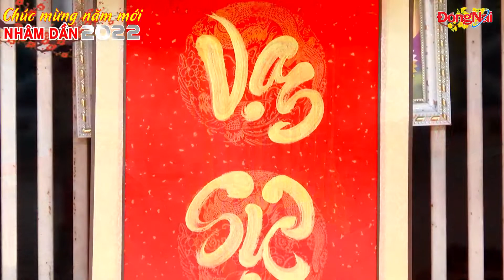Giữ “phong vị” Tết qua thư pháp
Xuất phát từ tình yêu và đam mê, nhiều người ở Biên Hòa - Đồng Nai hôm nay đã và đang tìm đến với nghệ thuật thư pháp bởi cái hay, cái đẹp trong từng con chữ, nhất là dịp Tết, đến Xuân về. Luyện thư pháp còn là cách giúp người viết tu tâm, rèn tính, tìm thấy sự cân bằng trong nhịp sống hiện đại hối hả.